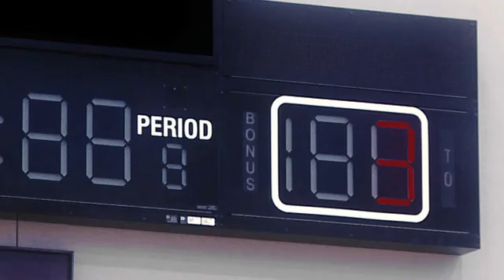Rudy Gay Funny Commercial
rudy gay does a commercial video for his all star game